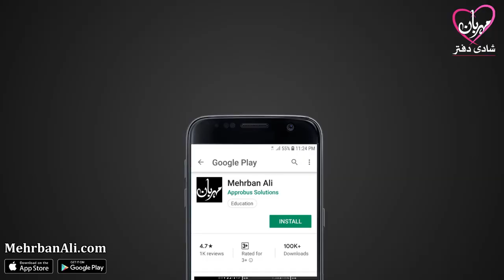Valentine's Day | Kia Larka Or Larki Ki Dosti Sahi Hain | Mehrban Ali | Mehrban TV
Mehrban Marriage Bureau Registration Form